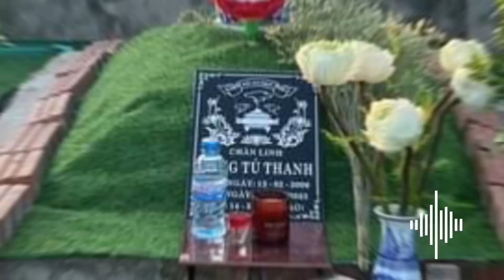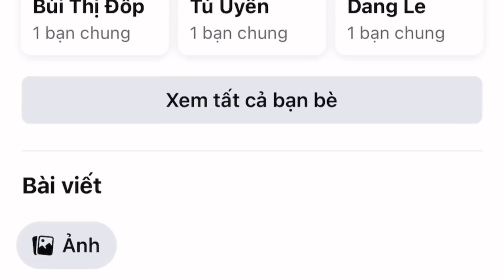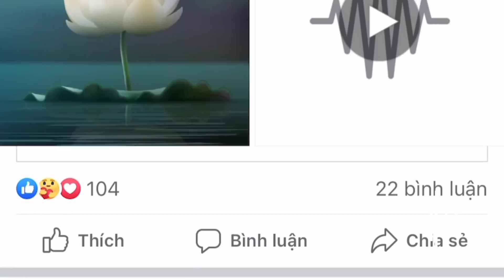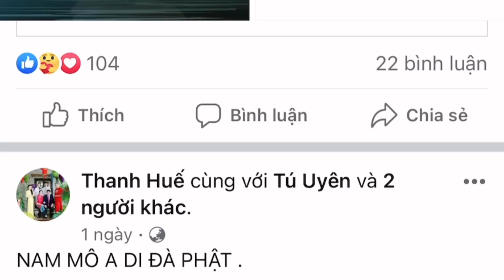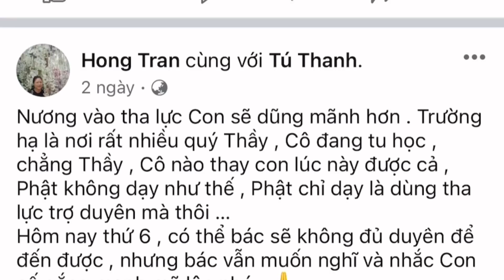🙏Bài Viết Xúc Động Về Tú Thanh,Và Mẹ Tú Thanh Đã Chia Sẻ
kính thưa tất cả quý vị và các bạn quý phật tử trong và ngoài nước trong thời gian vừa qua những câu chuyện về ca nương Đặng tú Thanh vẫn tiếp tục được sự quan tâm của cộng đồng mạng cho đến hôm nay và ngày hôm nay thì chúng tôi xin được cập nhật với quý vị những thông tin về vợ của anh lái xe ô tô va chạm giao thông với bé Tú Thanh và những tâm sự của chị như thế nào mời các quý vị chúng ta Cùng Xem video ở trên cảm ơn quý vị và các bạn rất nhiều#khanhbeotv